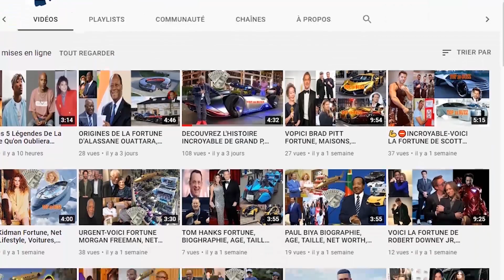Steve Austin Ce Que Vous Ignorez, Lifestyle ★ Net worth★ Biographie ★ Famille ★ Carrière ★ Age